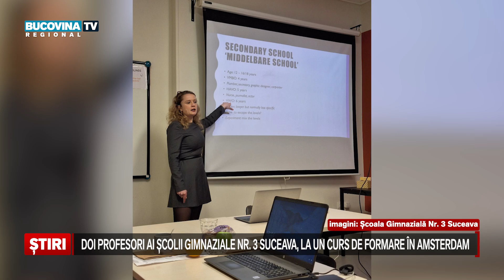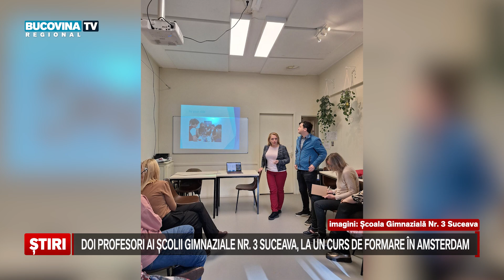Doi profesori ai Scolii Gimnaziale Nr 3, la un curs de formare in Amsterdam